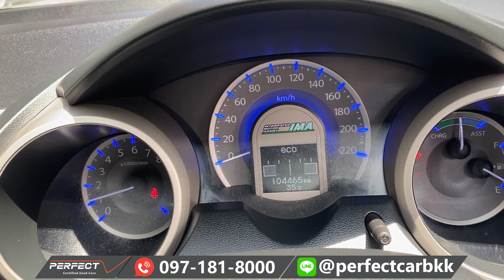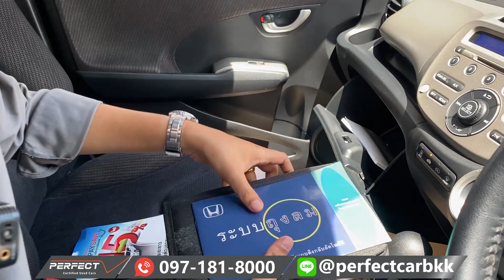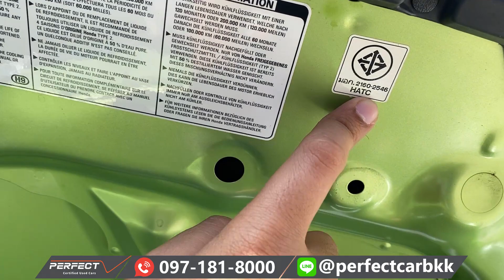JAZZ HYBRID สีเขียว ปี 2013 รถใช้มาแค่ 100,000 กิโล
แอด LINE กดตรงนี้ 👇 หรือ LINE ID: @perfectcarbkk

เพอร์เฟคคาร์ตั้งอยู่ที่ ซอยลาซาล 87 เขตบางนา 10260

✅ ฟรี ค่าจัดไฟแนนซ์และค่าโอน (มูลค่า 20,000.-)
✅ ฟรี บริการช่วยเหลือฉุกเฉิน 24 ชม. นานถึง 1 ปีเต็ม
✅ ฟรี ขัด เครือบ สี เหมือนออกรถป้ายแดง
✅ บริการวิ่งเซ็น จัดไฟแนนซ์ถึงหน้าบ้าน ทั่วไทย
✅ บริการรถสไลด์ถึงหน้าบ้าน ทั่วไทย
✅ ดันทุกเคส ให้ผ่าน 100%  รักษาเครดิตลูกค้า
✅ เปิดบริการทุกวัน ไม่มีวันหยุด

✅ รับประกันเครื่องยนต์และเกียร์
✅ รับประกันรถไม่มีชนหนัก ตัดต่อ จมน้ำ เปลี่ยนสี